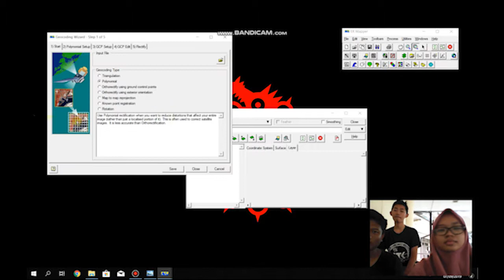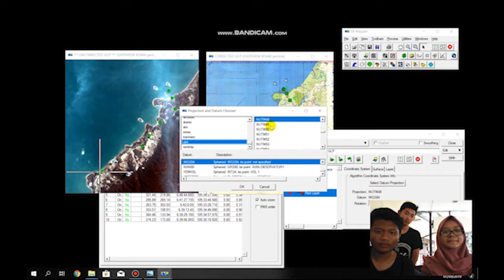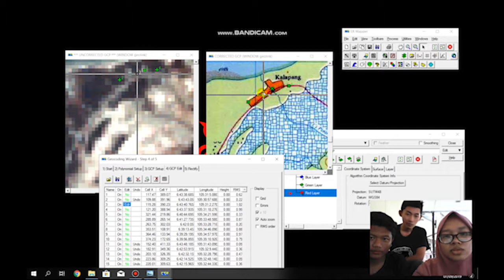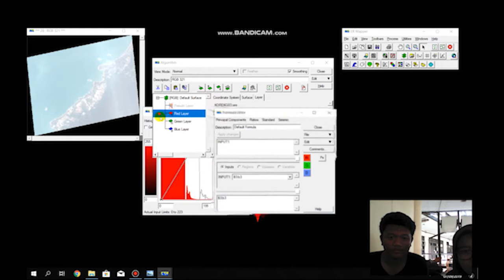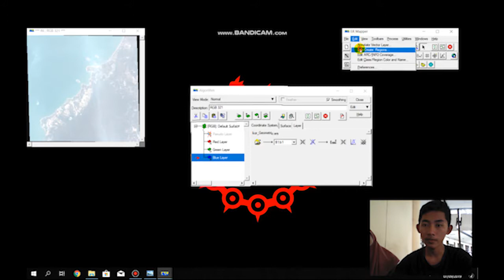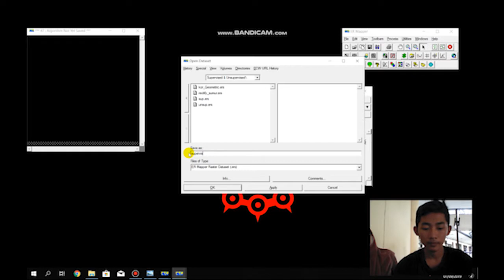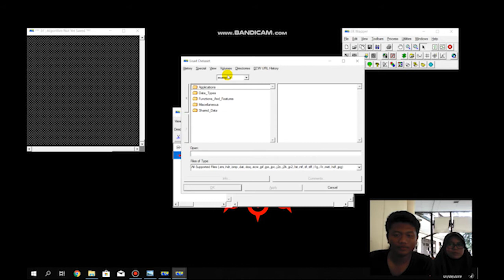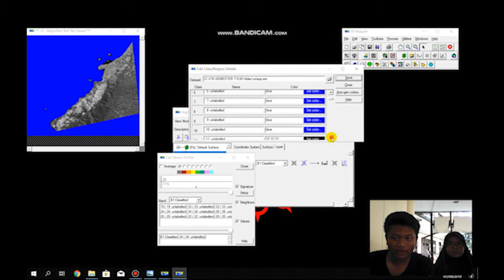Tutorial Er Mapper Kelompok 1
Berikut merupakan tutorial penggunaan ER Mapper yaitu pada penerapan Koreksi Geometrik, Koreksi Radiometrik, Klasifikasi Supervised, dan Klasifikasi Unsupervised